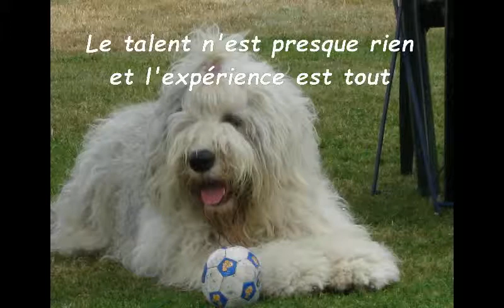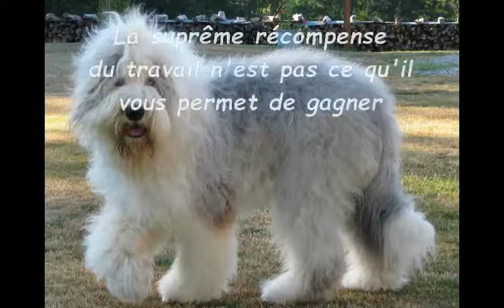Balade tranquille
Des contacts bien agréables